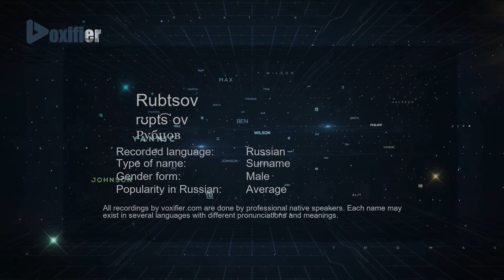How to Pronounce Rubtsov (Рубцов) in Russian - Voxifier.com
This is the Russian pronunciation, gender, and phonetics recording of the name Rubtsov (Рубцов). The same name may exist in other languages with different pronunciations. Check the meaning of name along with other possible pronunciations or similar names for free Voxifier uses the help of expert linguists to simplify pronunciations by replacing some special sounds with sounds more commonly available across all languages.